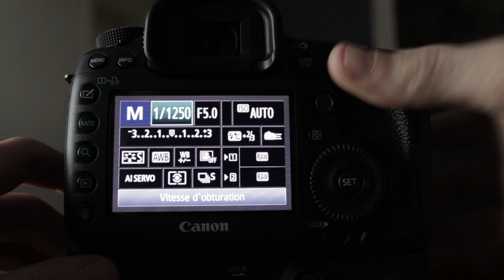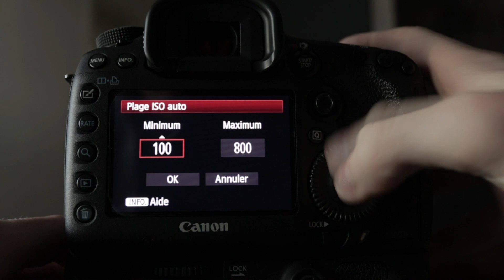COMMENT PHOTOGRAPHIER LES OISEAUX (TECHNIQUES, MATERIELS ET REGLAGES)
Dans cette vidéo, Je vous parle de photographie d'oiseaux et je vous donne quelques conseils pour bien débuter. Technique, réglages et matériels.

📸🚚LIEN OU TU PEUX ACHETER DU MATERIEL PHOTO !!📬

BOITIER HYBRIDE CANON:
Canon EOS R6
Canon EOS R5
Canon EOS R

BOITIER REFLEX CANON:
-Canon 250D
-Canon 800D
-Canon 850D
-Canon 250D
-Canon 80D
-Canon 90D
-Canon 5dmark 4

OBJECTIF POUR BIEN DEBUTER:
-Tamron 100-400 canon
-Tamron 100-400 Nikon
-Tamron 35mm f1.8 Nikon

MICRO RODE:
-Micro RODE Smartlav+
-Transmetteur RODE
-Micro canon RODE

AFFUT ET CAMOUFLAGE:
-Filet TRAGOPAN neige
-Tente affût Nitehawk
-Tenue 3D camouflage
-Ghilie complete

MON MATERIEL:
Appareil photo:
-Canon EOS M50
-Canon EOS R
-Canon 5D mark 4

Objectif:
-Canon EF 17-40L
-Canon EF100mm 2.8 L macro
-Canon EF 50mm 1.8
-Canon EF 70-200mm f2.8 is ii L
-Sigma 150-600 Sport
-Canon EF 70-200mm
-Canon Extender x2 iii

Accessoires:
-JUMELLES NIKON PROSTAFF 5
-Tente affût Tragopan HOKKI V3
-DJI RONIN SC
-Trépied Sirui ET2004
-Monopod Sirui
-Osmo Mobile 3
-Carte SD sandisk 64Go extrem plus
-Disque dur 2to Western Digital
-sac Lowepro Flipside 500

N'oublie pas le pouce bleu  & de t’abonné ;)